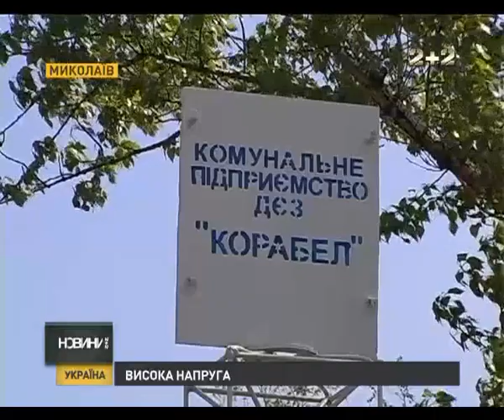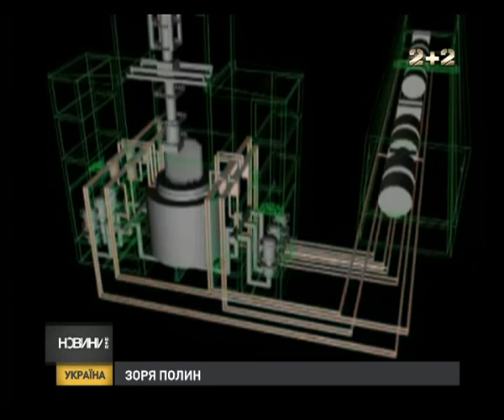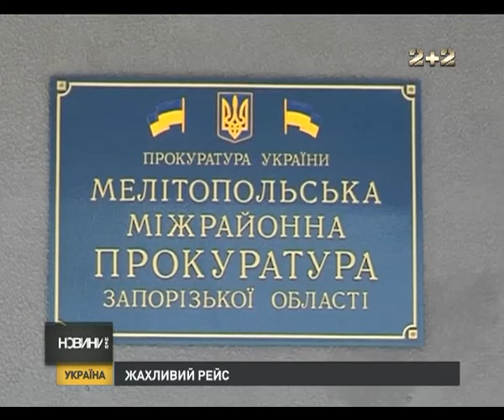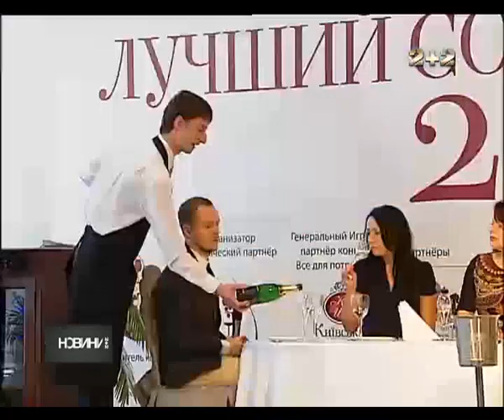"Новини 2+2" за 26 квітня 2013 року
"Новини 2+2" — це програма, в якій висвітлюються важливі події поточного дня. У кожному випуску програми буде розказано про основні економічні, культурні та політичні події, як в Україні, так і в світі. Новинну програму для справжніх чоловіків, веде оригінальна і яскрава українська телеведуча Кароліна Ашіон разом з Олександром Моторним.